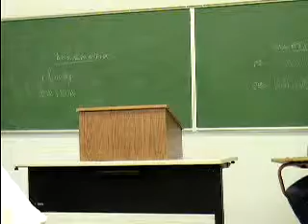2AR SAT Debate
Com 204 Fall 08 TR Class